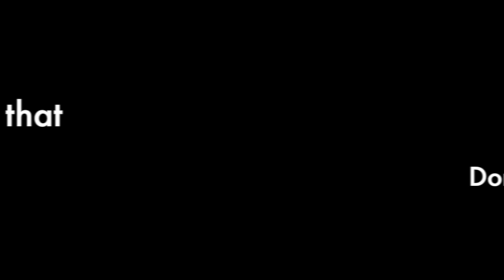Fr Jack Reacts to Trump coming to Ireland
Fr Jack reacts to news that Donald Trump is coming to visit Ireland